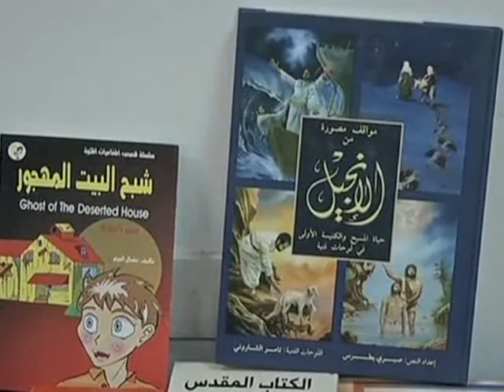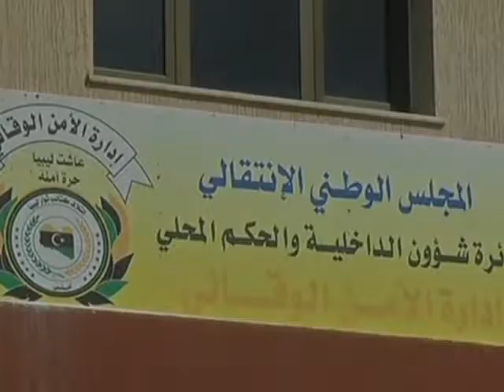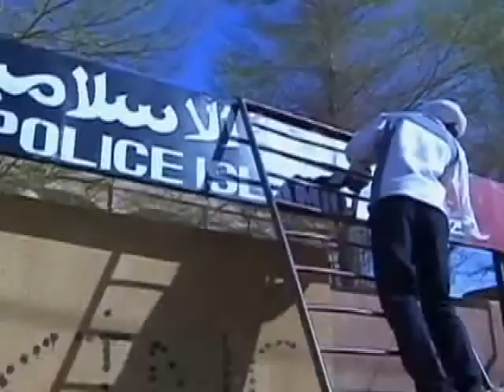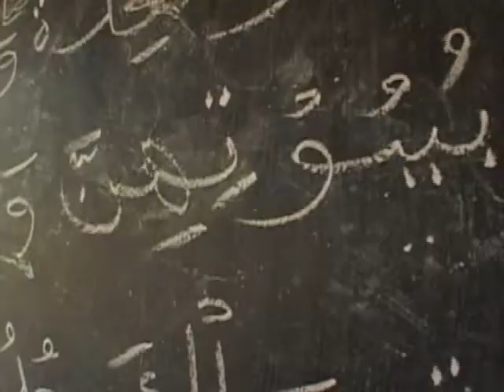Libya: Missionaries Arrested for Spreading the Gospel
Four foreign Christian workers in Libya have been arrested on suspicion of spreading Christianity and giving out Christian literature in Benghazi. A police spokesman said one of the suspects is a Swedish-American and the others are from South Africa, Egypt, and South Korea. Gary Lane of CBN News and Todd Nettleton of The Voice of the Martyrs talk about the situation in Libya and the spread of militant Islam in Africa.
Length 6:18
From Christian World News.